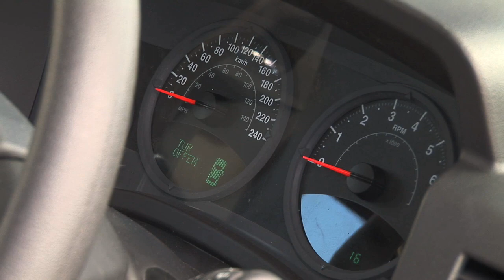リーズナブルでも本格派 Jeep最小のPatriot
ジープのエントリーモデルパトリオットは、日本向きのお手軽コンパクトSUV。本格的な走りやジープらしい内外装をチェック！
株式会社カービュー